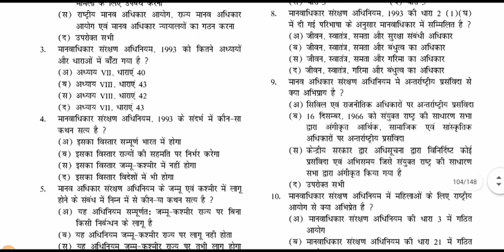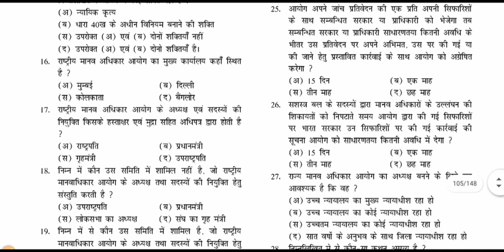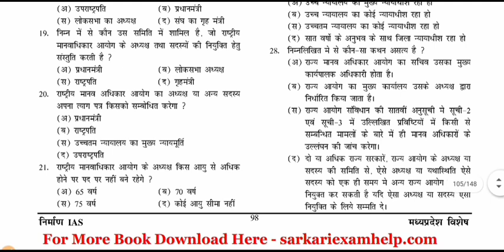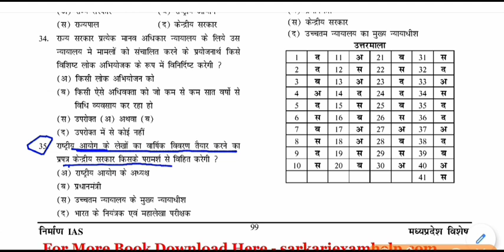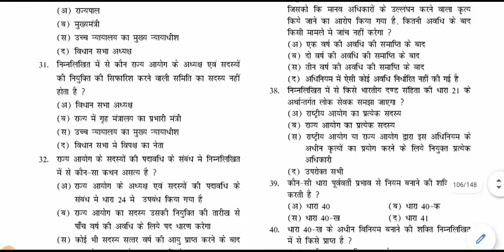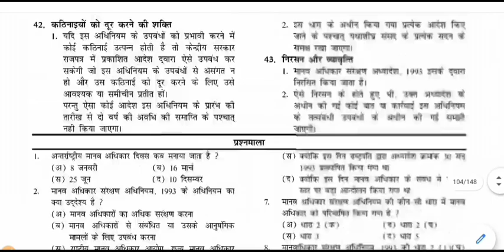GK - मानव अधिकार सरंक्षण अधिनियम, अक्सर पूछे जाने वाले प्रश्न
Human Rights Protection Act 1993 Quiz for All Competitive Exams like SSC, Railway, IB, Bank, UPSC, BPSC, MPSC, PCS, etc.